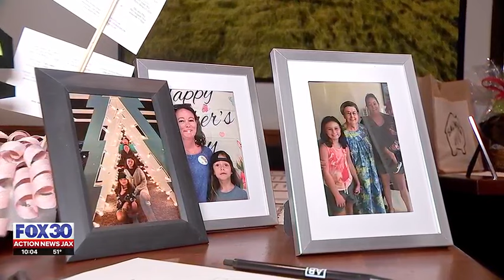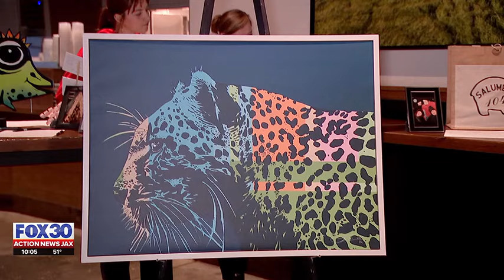Community comes together to help kids who tragically lost both parents, months apart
The Atlantic Beach community came together to support two local kids who tragically lost their parents months apart. Lily and Gavin Vinal lost their mom, Michelle Vinal last month, and lost their dad, Jake Vinal, the month before.